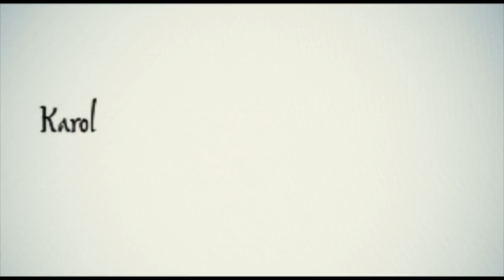La vida de Karol Wojtyla antes de ser el Papa Juan Pablo II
La vida no fue fácil para Karol Józef Wojtyla. Sufrió en carne propia el terror de la Segunda Guerra Mundial y desde los 21 años tuvo que afrontar la vida solo porque sus padres y sus hermanos ya habían fallecido. A propósito de los diez años de su fallecimiento, Huellas Digitales recuerda momentos de su vida antes de llegar a ser Juan Pablo II.

Créditos:
Producción: Pamela Loli - Colaboración: Julio Guerra / Miguel García - Investigación: Ángel Vidal
Fotos: Agencias